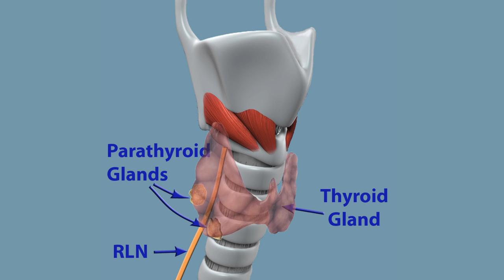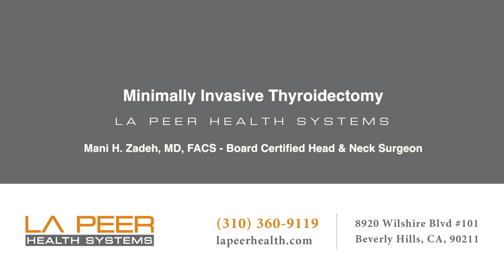Thyroidectomy Thyroid Surgery Performed by Dr. Zadeh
A thyroidectomy involves the surgical removal of the thyroid in cases of thyroid disorders, including hypothyroidism and hyperthyroidism.

In this video, Mani H. Zadeh, MD, FACS, otolaryngologist at La Peer Health Systems in Los Angeles, performs a minimally-invasive thyroidectomy, with the assistance of plastic and reconstructive surgeon, Carlo Honrado, MD, FACS.